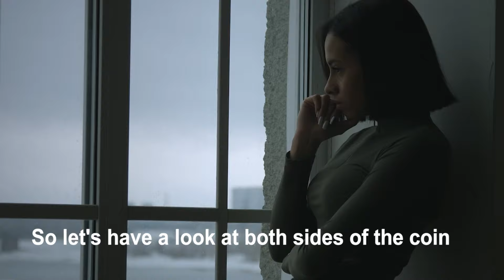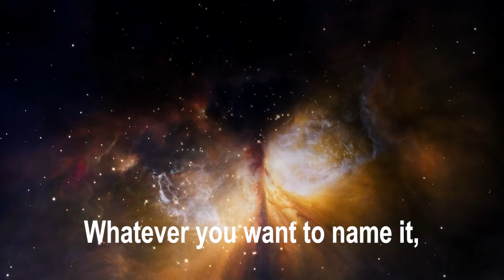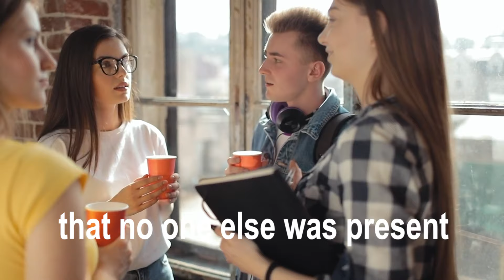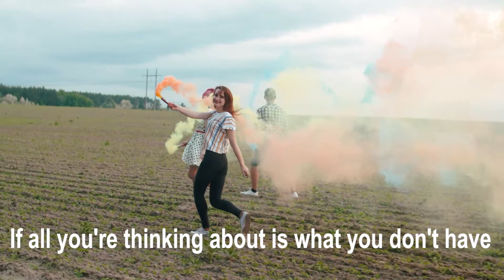THOUGHTS ARE TRANSFORMED INTO THINGS | MASTAR STUDIOS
Hey Guys! Welcome and in this video, you will watch a motivational speech to overcome negative thought patterns.
I honestly believe that the greatest vehicle for changing power and success in the world is thought. It all starts with a thought.
Your words take on a life of their own. Because of what you've been saying about yourself, you've gotten to where you are today. Words are similar to seeds. You give life to what you're saying when you utter it out loud. If you keep saying it, it will ultimately become a reality. You are, whether you realize it or not, foretelling your own future. And it's at this point that we say things like "I'm blessed." I'm a formidable opponent. My ambitions will be realized. I'm working my way out of debt. That isn't simply being upbeat.
We all have unpleasant thoughts from time to time. Negative thoughts and thinking patterns can easily become self-fulfilling prophecies, spiraling into negativity, apathy, and even depression. Anxiety, sadness, and other mental health issues can frequently trigger or exacerbate negative thinking, making it even more difficult to stop the loop.
The more we allow ourselves to think badly, the more negative thoughts we will have, and the more difficult it will be to stop the pattern. However, thinking positively all of the time isn't the answer to defeating negative thinking. It is possible to have fewer negative thoughts and to reinterpret them in more realistic ways.
A bad state of mind that is created by the accumulation of stimuli that distort reality rather than by a single feeling. Create an honest outlook on life by being aware of your surroundings and appreciating all that is good in your life. Allow oneself to think negatively. Don't answer by telling them they shouldn't think that way. Recognize the notion before letting it go. You and your surroundings are not defined by your thinking. It takes time and effort to change your thought habits to support a more optimistic frame of mind.